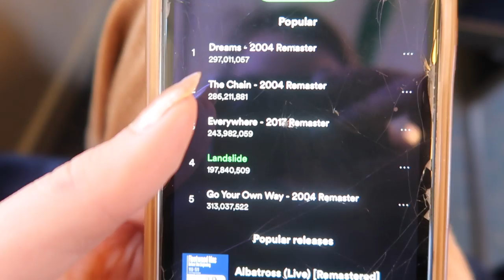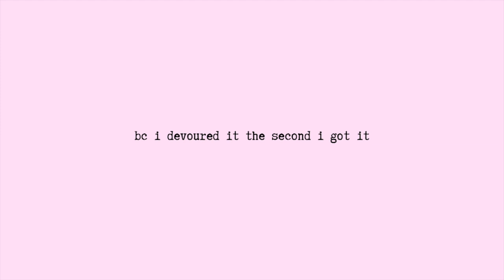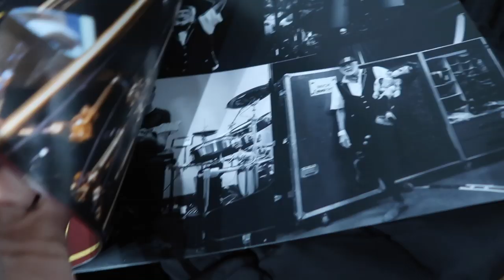A FLEETWOOD MAC CONCERT VLOG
Another concert vlog? Chloe crying over a singer? Unheard of.

Anyway I went to see Fleetwood Mac, sobbed my lil heart out a good nine times, and saw Stevie Nicks in person.
Still trying to process the fact that she's real. And 71. Wow. What?
Anyway. Enjoy!

SEND ME MAIL:
Chloe Hayden
Care of Inverleigh Post Office
Inverleigh, Victoria, Australia
3321